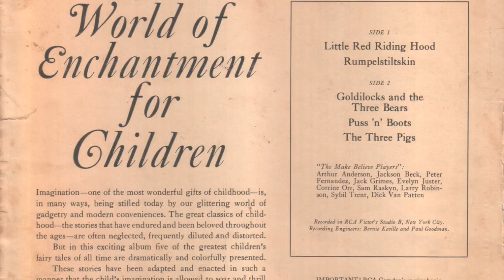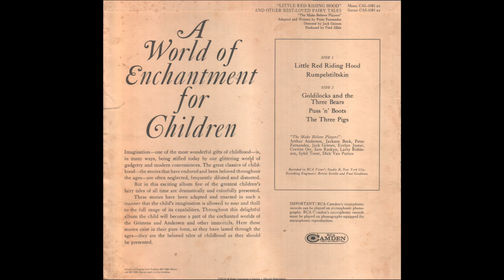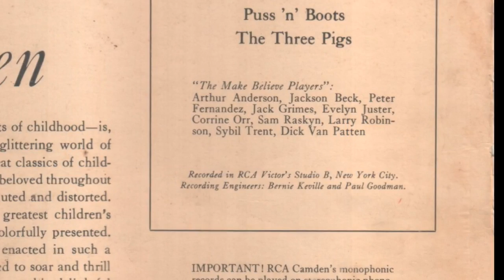Goldilocks and the Three Bears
The Make Believe Players bring you Little Red Riding Hood and Other Best-Loved Fairy Tales.

Papa Bear doesn't comment on the state of his bed, and I'm not sure if I've ever heard him do it before.